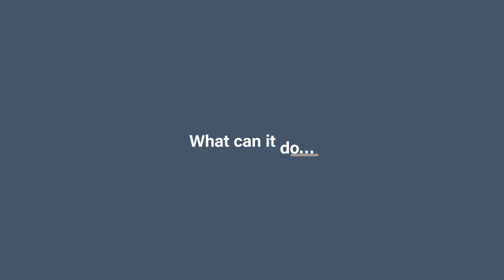Excire foto your fast way to search and keyword your photos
You love the thought of using AI to help search and keyword your photos but don't love the photo apps.
In this video Amanda Littlecott The Photo Organiser introduces you to Excire Foto

CHAPTERS
00:00 - Intro
00:25 - What is Excire Photo
01:05 - To get started...
01:39 - What it can do...
02:40 - How I use it...
04:11 - What Next…

Photo Cloud Storage is a great way to keep your photos safe and sound, but which one is right for you?
Just answer a few questions and you will...
⭐️ Find Your Perfect Photo Cloud Storage! ⭐️

Are you struggling to actually start organising all your photos and videos, don't know where to start I have put together a FREE simple straight forward QUICK START GUIDE TO ORGANISING YOUR PHOTOS click through and I will see you there!

MY GO-TO PHOTO-SORTING TOOLS
SORTING TOOLS

DVD CONTENT EXTRACTION
Got a DVD that won't give up its content try out CDRoller

My favourites include
LaCie Rugged SSD
WD My Passport Ultra